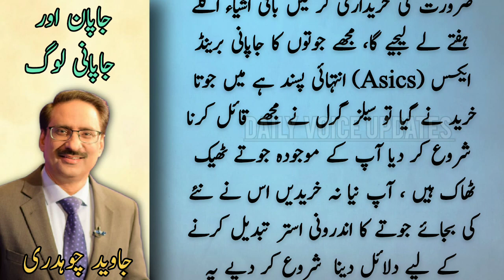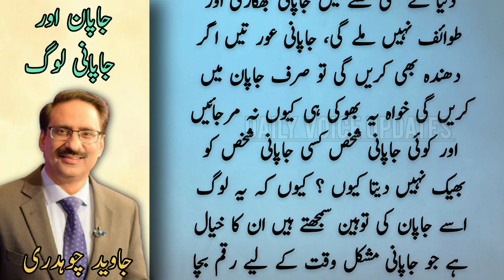جاپانیوں کی عادتیں | Strange life style of Japanese | Javed Chaudhry | Urdu Columns | kal tak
latest news
pakistan news
pakistan latest news
breaking news
pakistani news
pakistan news
imran khan
success
success motivation
how to
how to achieve success
real stories
true stories
ary news
breaking news
pakistan news
hassan nisar
daily jang
daily jang news
jang news
jang newspaper
daily jang lahore
jang column
jang columns today
roznama jang
dunya news
dunya tv
dunya news today
dunya
express news
daily express
express epaper
express akhbar
roznama jang
epaper express
javed chaudhry
javed
javedch
daily urdu column
urdu columns
daily columns
life style
life
style
luxury life
simple life
simplify life
simple life habits
life change 2023
lifestyle
new year life change
(lifestyle)
transform your life 2023
how to transform your life
life in japan
urdu
japanese
pakistani in japan
japanese urdu
japanese life tips
japanese home
japanese house
life in japan as a student
life in japan vlog
japanese happy life tips
life in japan tiktok
indian in japan
japanese income
happiness secret in urdu
life in japan documentary
japanese secret for long life